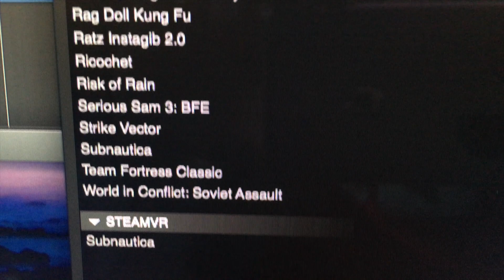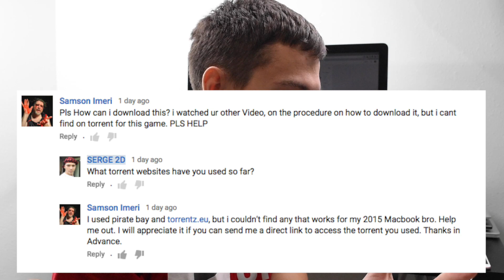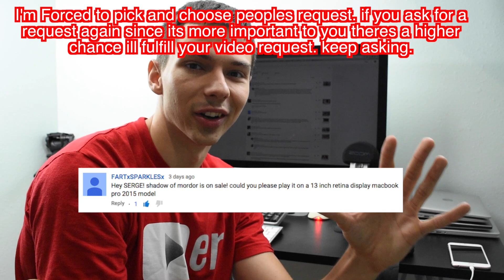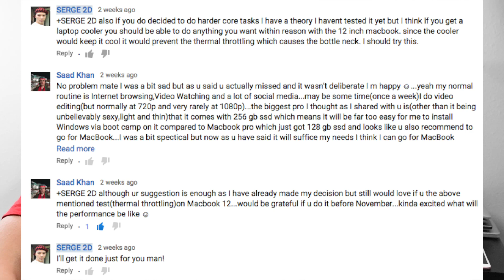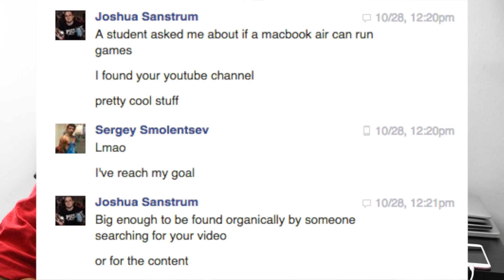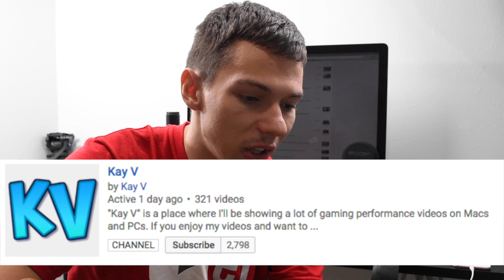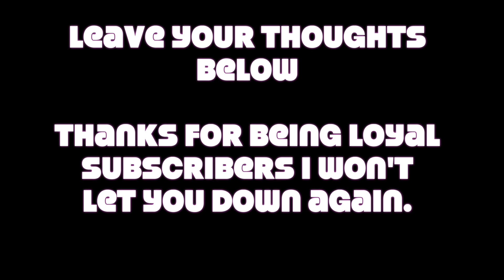Where are the Videos? Closing The Channel? UPDATE 3.0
Recover up to 1 GB lost or deleted data on Mac or Windows, absolutely free.
Recovers lost or deleted documents, email data files, videos, photos, etc.
Retrieve data from PC, laptop, hard drive, and USB stick.
Recover files lost due to drive formatting or corruption.
Online Help available, Guides, Tutorials, Manuals etc.

"Trying to recover your data? Start with Stellar, they have professional
apps & support to help you recover any file. TRY THEM OUT!
And if you need help I am always here to help guide you step by step -SERGE"
Talking about where the channel is heading and why I havent been making videos.. Sorry guys the last two weeks have been pretty busy for me.

check out Kay V's channel he does gaming tests just like this channel! hes a great guy!

 Useful MacBook Amazon Links

SLEEVES TO PROTECT MACBOOK.

inateck Macbook Sleeve:

Amazon Basics Macbook Sleeve

Lacdo Macbook Sleeve

TomToc Macbook Sleeve

Mosiso Macbook Sleeve
EXTRA STORAGE FOR YOUR MACBOOK

500GB External Samsung SSD drive
$160

200gb External Samsung SSD Drive
$100

1TB External Samsung SSD Drive
THE BEST COMPUTER MOUSE

$70
GAMER MOUSE WITH CRAZY BUTTON COMBO:
UtechSmart Venus 16400 DPI High Precision Laser
$35

Dedaedalus prime MOBA
$30

GAMER HEADSET
Logitech Gaming Head SET
$70
LAPTOP BUYING GUIDE
2012 MacBook Pro NON RETINA
$900

2015 MacBook Pro 13 & 15 Retina
$1000
$1240
$1600

2016 MacBook Pro 13 & 15 Retina
$1600
$2600

2016 12” Macbook
$1200
$1550
Financing your next device with small monthly payments
Paste a amazon link to what you wanna buy in the link below to get financing option:

Great Gaming devices with financing options available, small monthly payments of 50-100 USD on laptops, 5-10 USD on smaller devices.